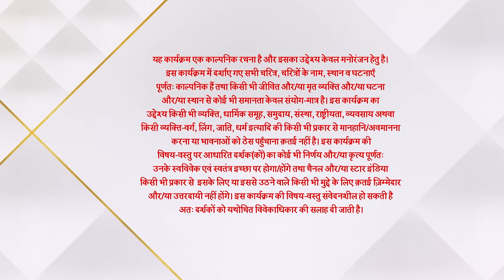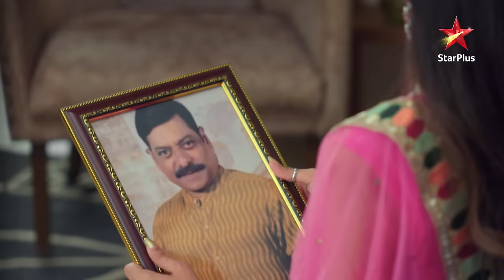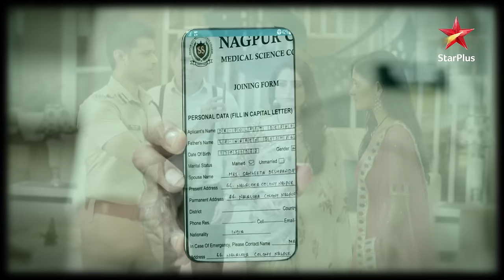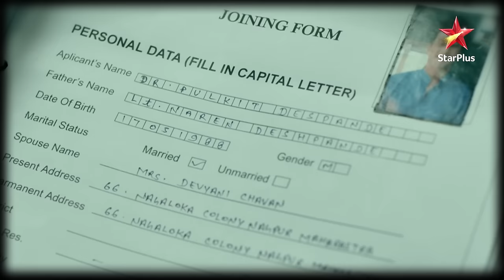Ghum Hai Kisikey Pyaar Meiin | Episode 140 | Kya Sai kar paayegi Virat ko convince?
Show Name : Ghum Hai Kisikey Pyaar Meiin |Episode 140 | Kya Sai kar paayegi Virat ko convince?